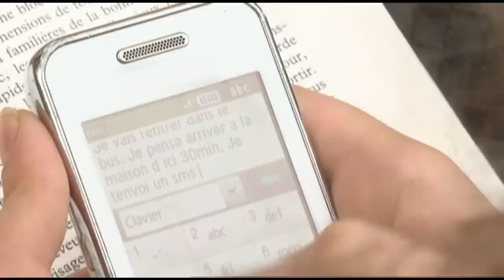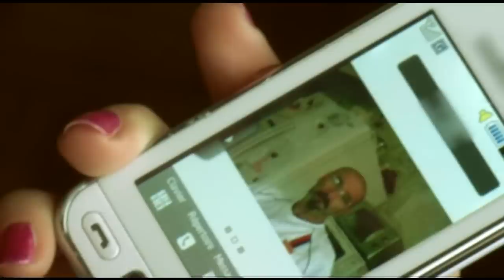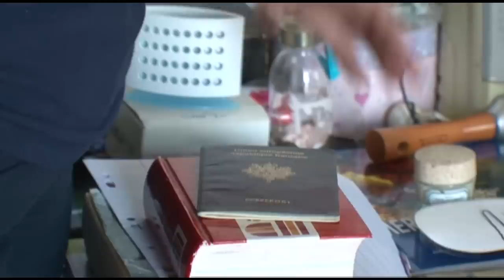Crise d'angoisse et panique, la quotidien me terrifie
Paula, 17 ans, semble pleine de vie, mais elle cache un profond mal-être depuis le décès de son papa. Chaque jour, elle affronte des moments de panique, préférant rester enfermée plutôt que de s'amuser. Cette situation bouleverse la vie familiale au quotidien. Découvrez son histoire touchante et les défis qu'elle doit surmonter.

**Chapitre :**
00:00 Introduction
01:30 La vie de Paula avant le décès de son papa
04:00 Les premiers signes de mal-être
06:30 Les crises de panique quotidiennes
09:00 L'impact sur la vie familiale
11:30 Conclusion